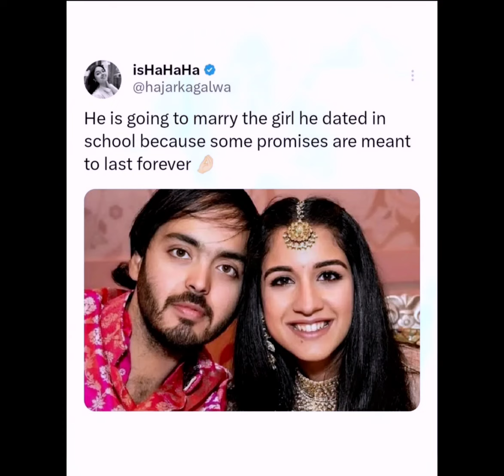anand ambani and radhika merchant pre wedding bash anant ambani ki shadi pr kitna kharcha huwa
Hello TIGERO viewers! get information from my videos.
If you had fun, please Like/Share the video and comment for motivation.